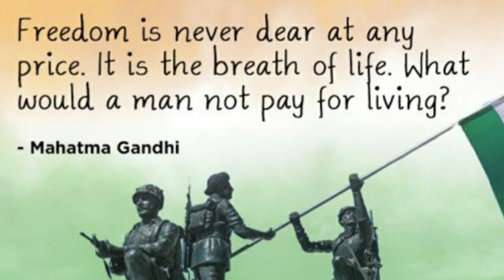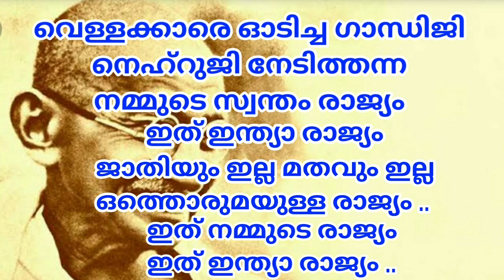Independence day song malayalam for kids, children poem, kavita, സ്വാതന്ത്ര്യദിന ഗാനം patriotic song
independence day song 2021 malayalam
Independence Day Song Malayalam for Kids/2021 August -15
Independence Day Song Malayalam| Indian Patriotic Song | With lyrics Patriotic poem , kavitha kids 2021/
Independence Day Song Malayalam, Patriotic Song ,poem on india, with Lyrics , desabakthi ganam,independence day song kids
Independence Day Song Malayalam| Indian Patriotic Song | With lyrics Patriotic poem , kavitha
Independence Day Song Malayalam| Indian Patriotic Song | With lyrics Patriotic poem , kavitha2021
കുട്ടികൾക്കായി സ്വാതന്ത്ര്യ ദിന പാട്ട്/ independence day song kids.
1)independence day song malayalam
2)independence day songs malayalam